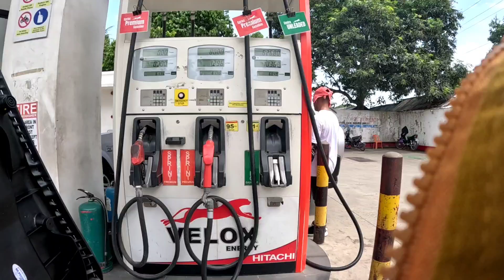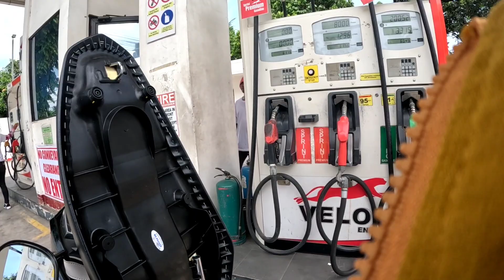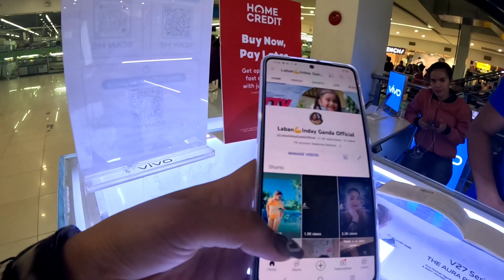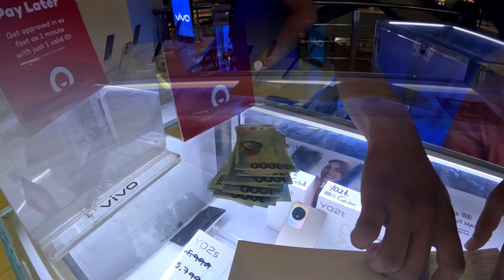Kayanin lahat ng pagsubok